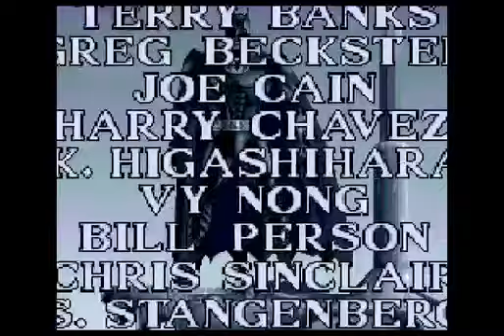Let's Play Batman Returns - Level 5 - Finale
This is the finale of my Batman Returns playthrough.
In this video I complete Act 5: The Pengiun's Lair and defeat Penguin.